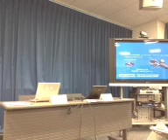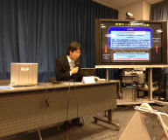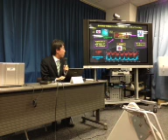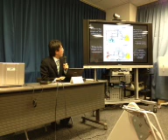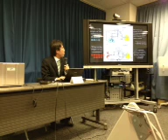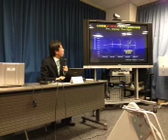ISSブリーフィング＋きぼう利用勉強会 12/01/13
ISSミッションステータスブリーフィングときぼう利用勉強会（宇宙医学研究：生物学的リズム研究）の様子です。25秒くらいに始まります。冒頭、回線の不調で途切れています。ご了承ください。2012/01/13 16:30- JST - Captured Live on Ustream with the Ustream Mobile App